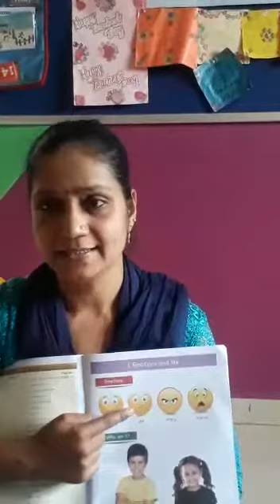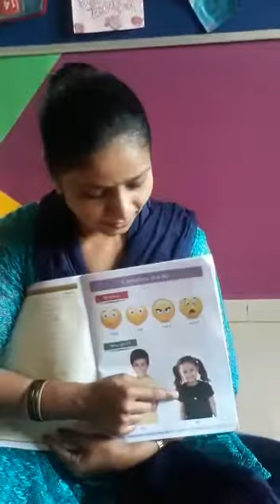Nursery Page 5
Emotions and me